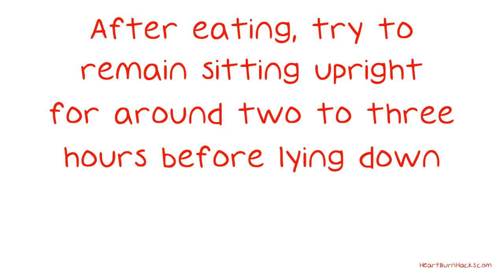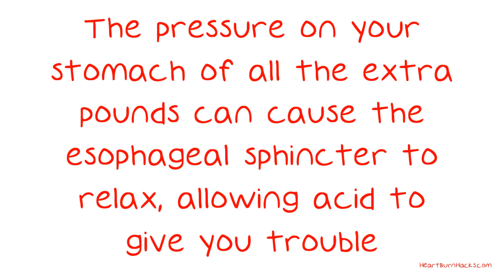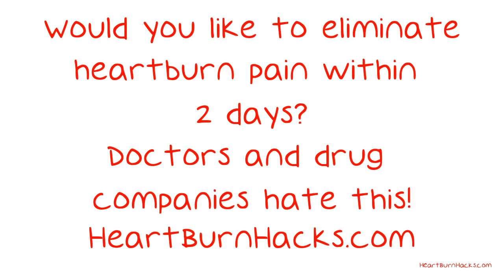Proven Methods For The Reduction Of Acid Reflux.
Proven Methods For The Reduction Of Acid Reflux. Are you familiar with acid reflux? Have you had the misfortune of being a victim to the pain and burning sensation caused by something as simple as stomach acid? Acid reflux is a severe health risk that you can stop. Watch this video for advice that will put and end to acid reflux.